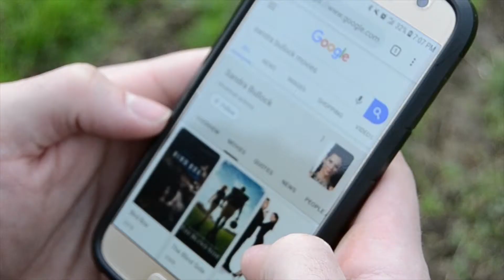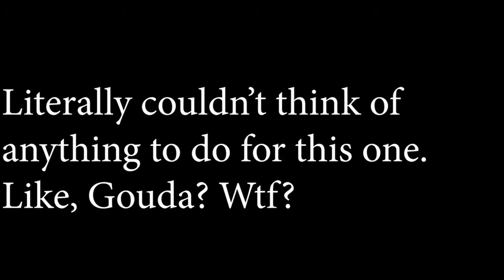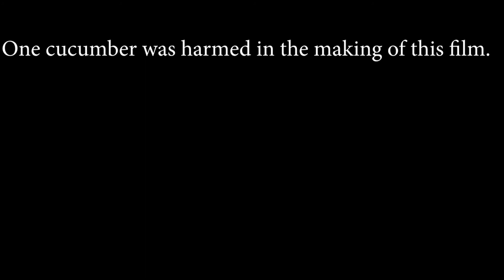MDIA 1020 MusicVideo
Get a job they said.